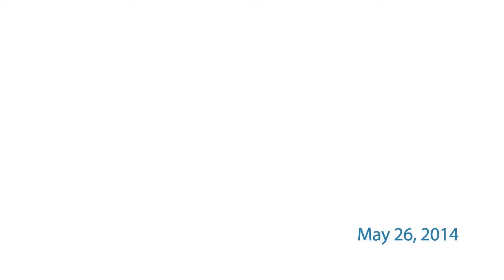BJP's U Turn - Ceasefire violations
Before elections, Shri Modi made ceasefire violations an election issue. In an attempt to score political points he made lengthy speeches and told people that he would put a stop to all that. However, Shri Modi's tenure has given India a big reason to worry. There have been a staggering 500 plus ceasefire violations on the International Border and the Line of Control since he came to power, 424 of them happening between August and November itself. Fourteen of our brave soldiers lost their lives, 12 civilians were killed and 90 others suffered grievous injuries.
Now, when TV channels ask BJP leaders for an answer, the reply they get is - what can we do. It is the same indifference and arrogance which Shri Jaitley exhibited a couple of days back in Parliament when he said that since BJP won the elections it doesn't matter if the opposition chooses to criticize them.